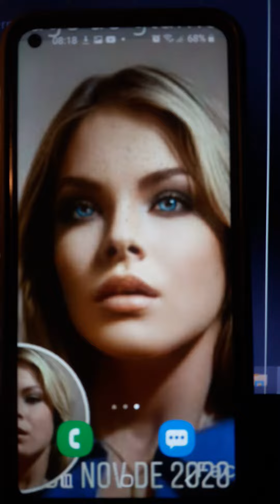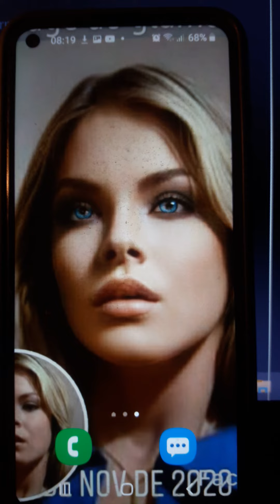AMOR☆☆☆☆☆☆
by Anna d'castro